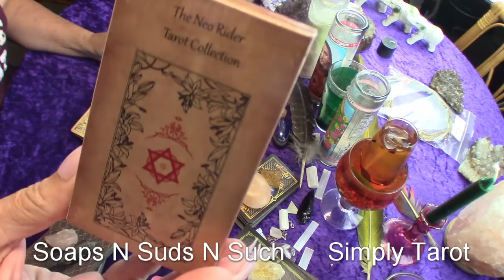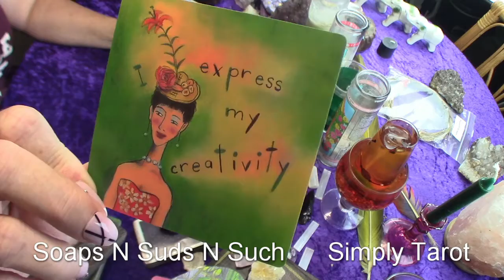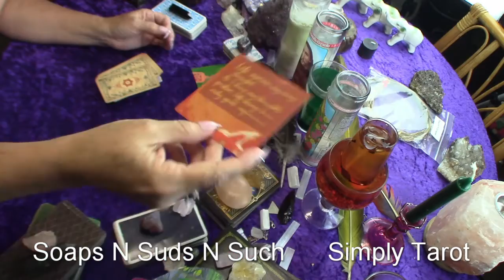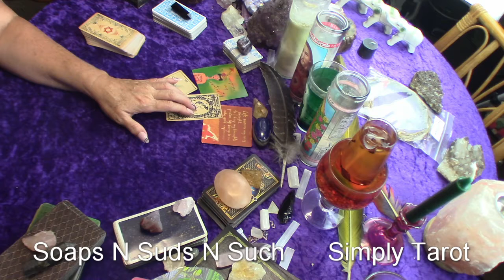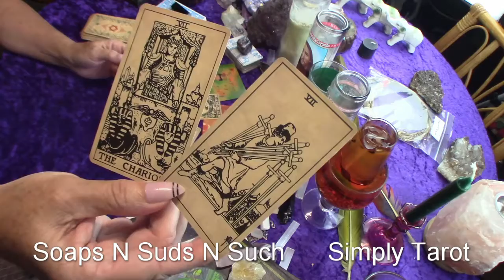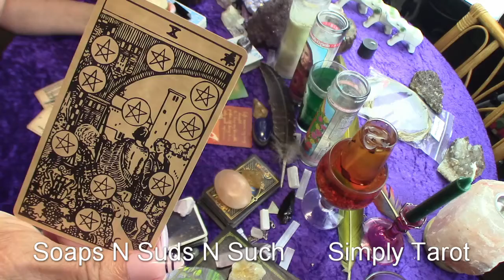Aries fresh start! They wanna help! Can be very lucrative!